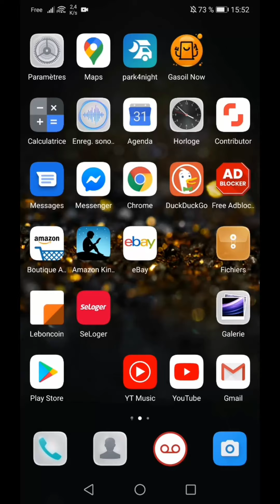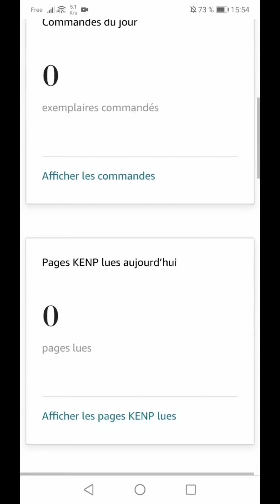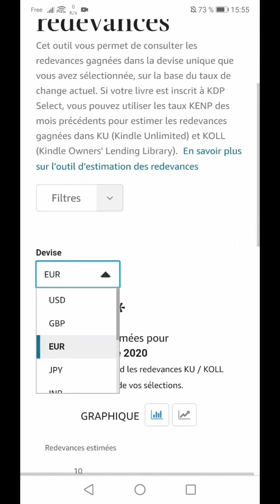Comment voir vos ventes ebook Amazon KDP depuis votre smartphone (application rapports historiques)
Comment voir vos ventes d'ebook Amazon KDP depuis un smarpthone Android Huawei P20.
Comment faire pour consulter vos ventes de livre Amazon KDP depuis votre smartphone?
Application pour accéder à l'historique des ventes de vos Ebook Amazon KDP depuis une smartphone.
Vérifier rapports et historiques de ventes Amazon KDP depuis son smartphone.

Lien url officielle d'Amazon kdp:

Pour recevoir l'extrait gratuit de la formation « Comment bien choisir une automobile d'occasion »

Olivier (Montpellier)